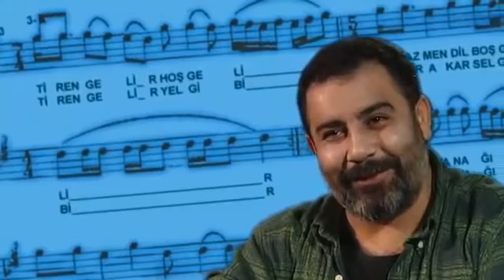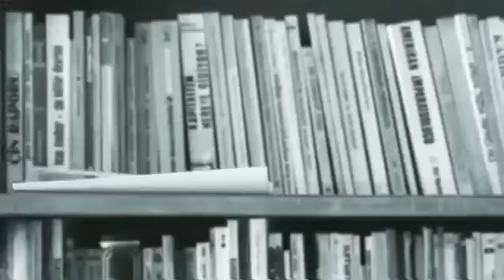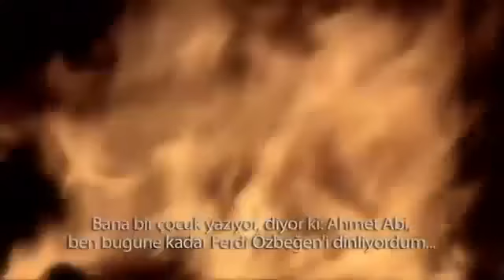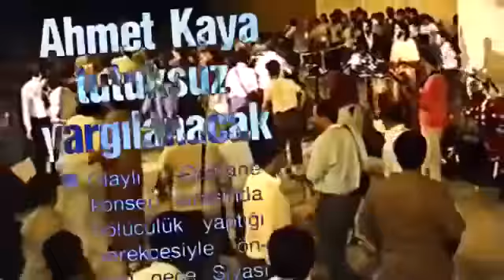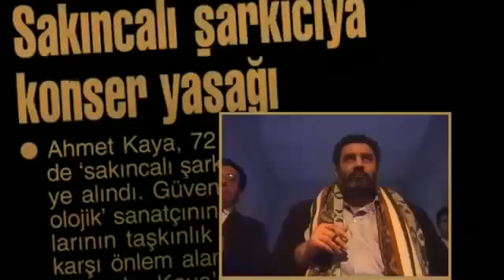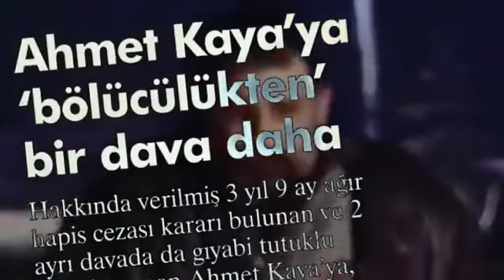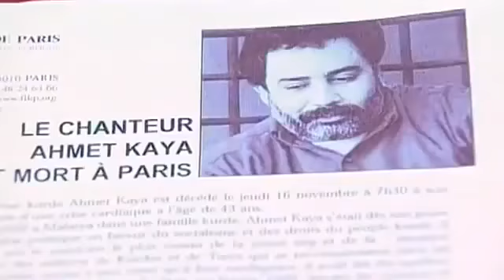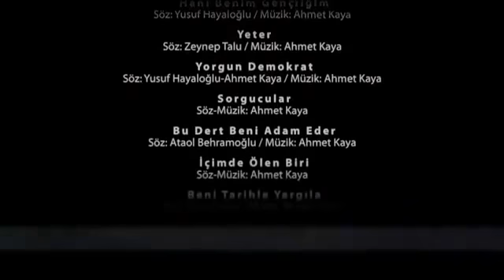▶ Uçurtmam Tellere Takıldı Ahmet Kaya Belgeseli..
Kitaplar sobada yanmış
Ah sazlar duvarda kalmış
Güzelim şarkılar yağmalanmıştır